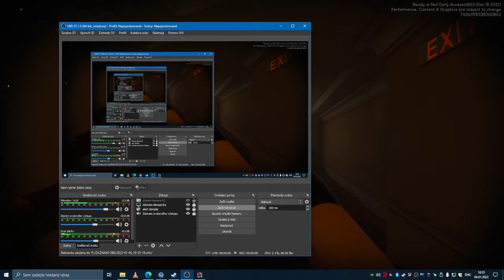Ready or Not CZ gameplay 50x a stále poprvé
funny video Like komentář potěší bude toho více :)